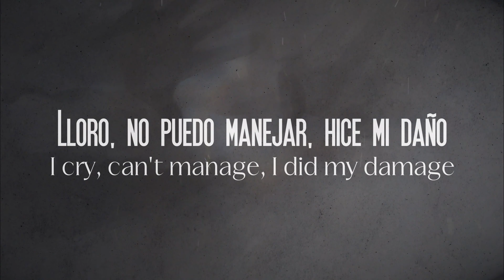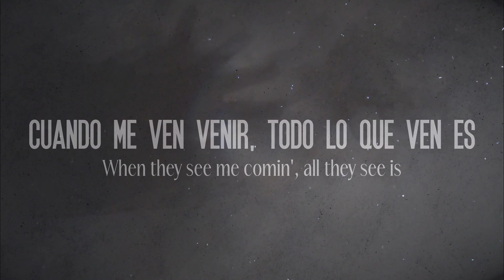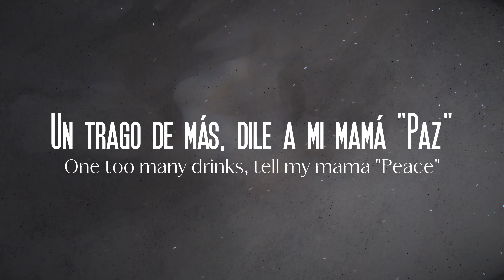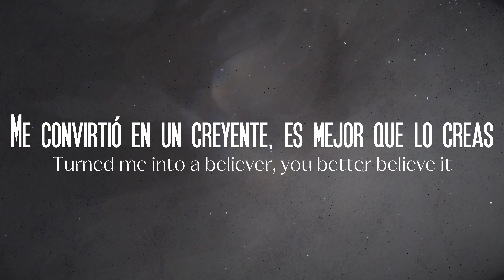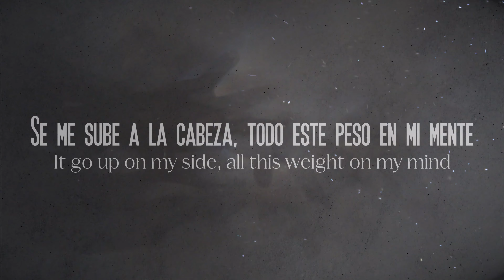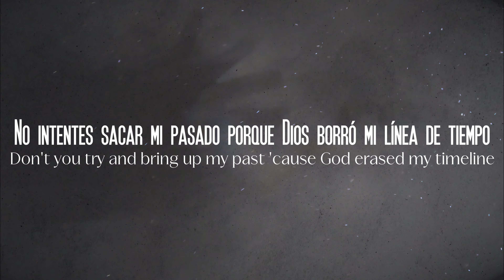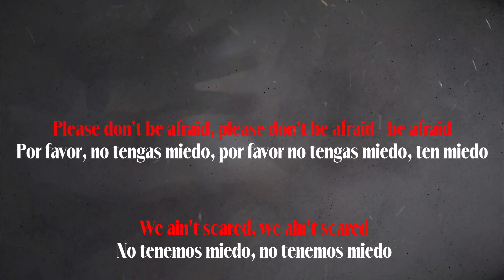Lecrae - Fear Not (Lyric Video)